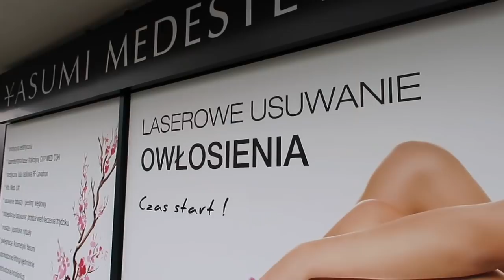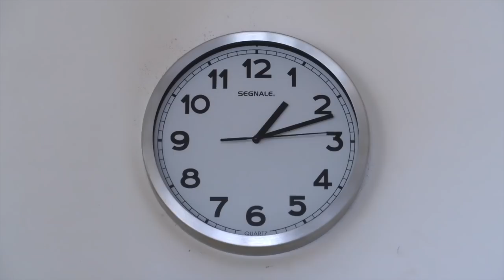CIASTO Z ZIEMNIAKÓW 👨🏼‍🍳 I PORANNE TORTURY 🙋🏻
** Zapraszam do sprawdzenia nowego daily vloga, a w nim między innymi przepis na coś pysznego z ziemniaków **

Makijaż w filmie:
👉🏻 Błyszczyk Collistar nr 37 - nowa kolekcja Holo

Muzyka w filmie:
Song: ES_Upgrade